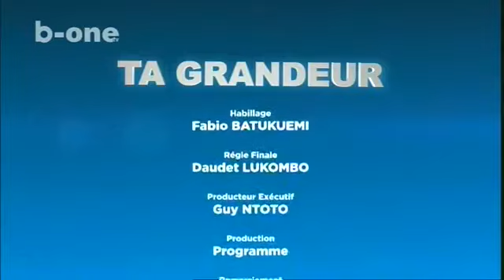Ta Grandeur, Pasteur JEAN THOTHO avec Dorcas Kapinga et Tonton Jacko